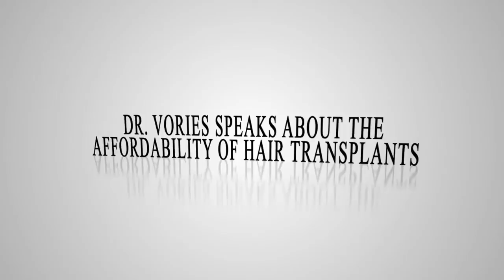Dr Vories on the Cost of Hair Transplant in North Carolina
Dr. Vories of Carolina Hair Surgery in Charlotte, NC discusses the cost and affordability of FUE hair transplant in his practice.